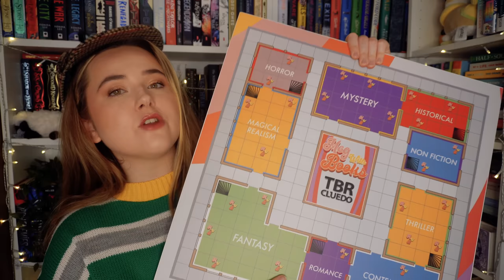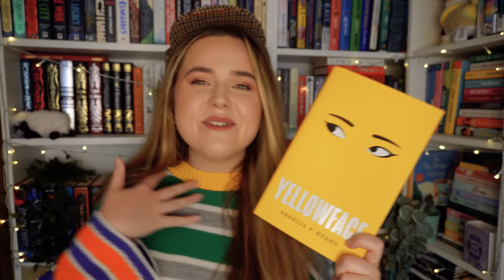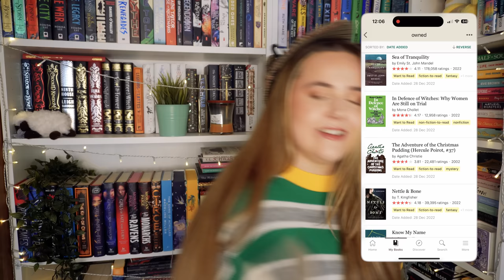some very surprising picks this month 😳 tbr cluedo picks what i read! 🔎 august tbr - ep 25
will tbr cluedo be kind this month? let's find out!

Everything I Never Told You by Celeste Ng
The Fatal Flying Affair by T E Kinsey
Yellowface by R F Kuang
The Golden Spoon by Jessa Maxwell
Nettle & Bone by T KIngfisher
The Stationery Shop by Marjan Kamali

 1. A new to me author
2. A series I’m partway through
 3. Start a new series
4. A book I’ve bought because of a booktuber
5. Something with blue on the cover
6. Something with white on the cover
7. Something with red on the cover
 8. A 2022 release
9. Under 6000 ratings on Goodreads
10. A gifted book
11. An e-book or audio book
12. A favourite author
13. A TBR veteran
15. A book that a booktuber hated
16. Four or more words in the title
17. Out of your comfort zone
18. Longest title 1
9. A book I’ve hauled recently
20. A title with one word
 21. A title with two words
22. A title with three words
23. A book under 300 pages
24. A book over 400 pages
25. A book that matches my outfit right now
26. Something I’ve been scared to read
27. A book rated 3 stars on goodreads
28. A book you’ve never seen on Booktube
29. A book one of my cats would enjoy
30. Wild card

SUPER PROMPTS:
Dagger: Random Number generator
Magnifying Glass: Recommended by the viewer
 Candlestick: phone a friend
Glasses: Scroll on Instagram till u see a book on your tbr
Wand: Themed reading vlog